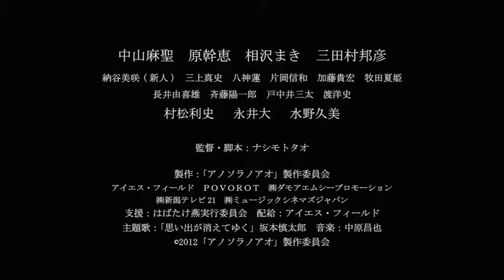『アノソラノアオ』予告編